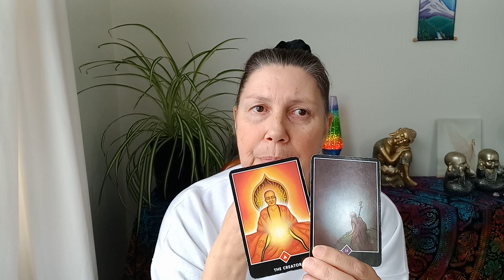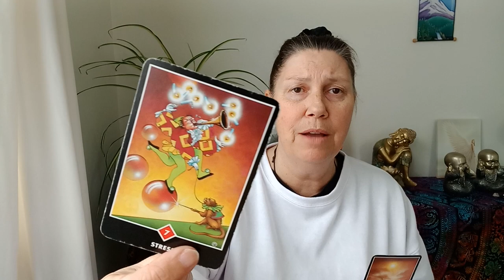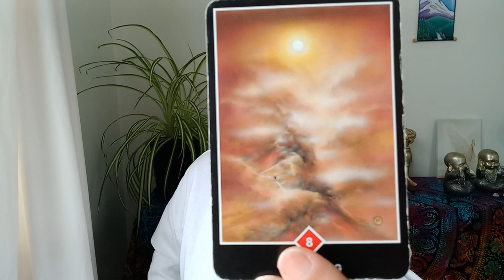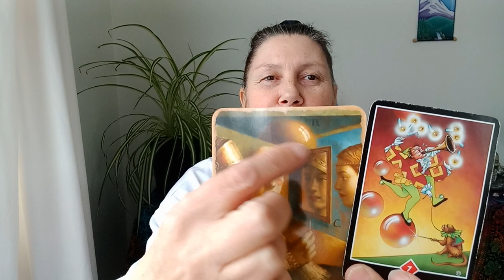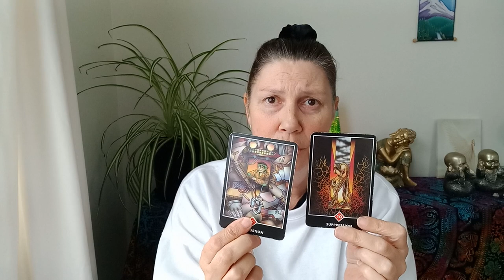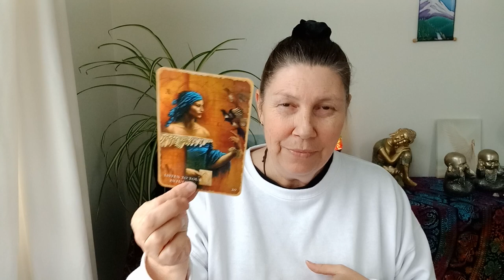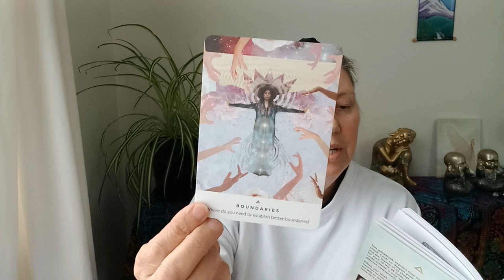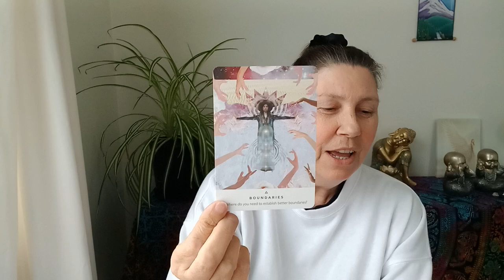SCORPIO 🙏 No More! 🤔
Hi Scorpio.

Juanita xo